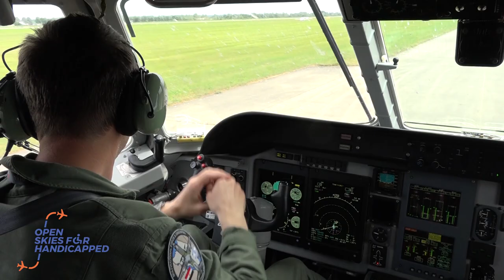Pozvánka na Open Skies for Handicapped 2023